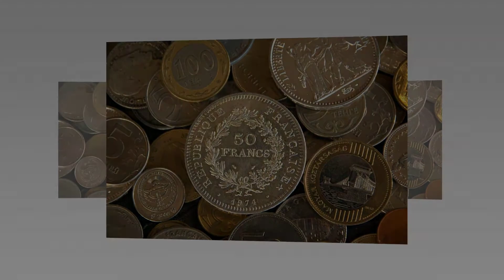সুমদ্রের নিচে কয়েক লক্ষ টন সোনা !! কোথা থেকে এতো সোনা এলো জানলে চমকে উঠবেন II News 24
সুমদ্রের নিচে কয়েক লক্ষ টন সোনা !! কোথা থেকে এতো সোনা এলো জানলে চমকে উঠবেন II News 24 সুমদ্রের নিচে কয়েক লক্ষ টন সোনা !! কোথা থেকে এতো সোনা এলো জানলে চমকে উঠবেন II News 24  হায় হায় !! বাংলাদেশের গ্যাস লুট করতে  জোর করে বঙ্গোপোসাগর দিয়ে ঢুকবে আমেরিকা II গরম খবর৭ ডিবি আটকের প্রতিশোধ নিলো পুলিশ ! এবার পেটাল পুলিশ সেনাসদস্যকে , অতঃপর পুলিশকে গণধোলাই !!

সেনাবাহিনীর কাছে হাতে নাতে মুক্তিপণের টাকাসহ ধরা পরলো ৬ ডিবি! 7 DV Police Arrested In Bangladesh

আসলো হৃদয় খান এর নতুন মাশআপ গানII Hridoy Khan and Friends   Cover Mashup 2017 II News 24

bangladesh latest I bangladesh latest news I today bangla breaking news I bangla khobor I bangla news I বাংলা খবর I বাংলা সংবাদ I বাংলা নিউজ Iআন্তর্জাতিক খবর